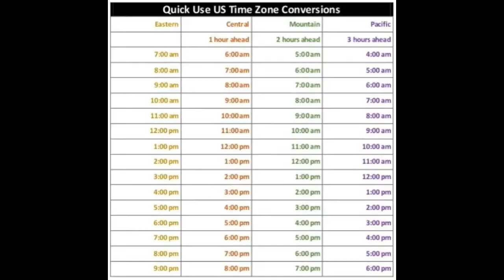🥳 MEET and GREET on FROST VALLEY for my BIRTHDAY! 🎉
Today I played Star Stable Online and talked the meet and greet I will be having on Frost Valley for my birthday for the weekend.